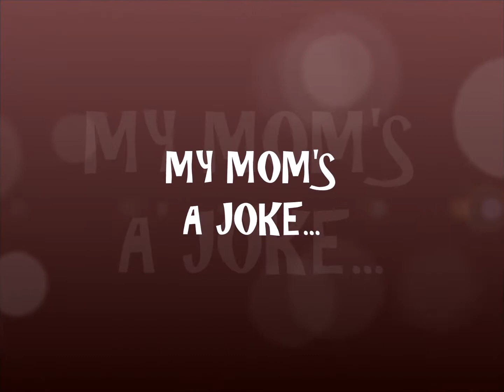My Mom's A Joke - Who's Funnier? :30 Commercial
Watch in this :30 commercial spot as actor/comedian, Ashleigh Nicole Johnson, goes out to get the world's opinion about who's the funniest.  Is Ashleigh the funnier one or is it her stand-up comedy buddy, Derek, minus the cheating?